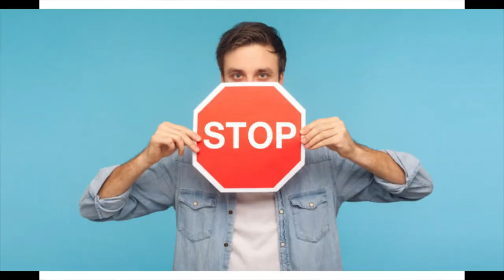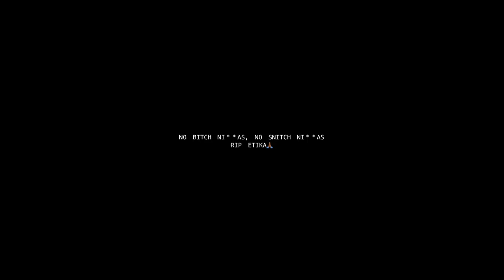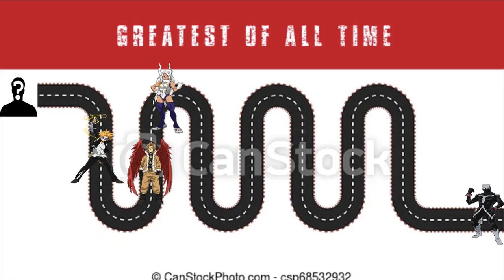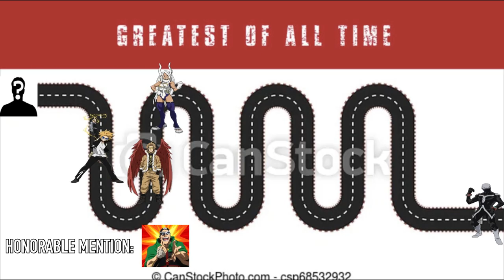MHA S6 is actually PEAK SHONEN (finally)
🔥 (My hero Academia) in a Nutshell (Anime)

Number of subs when published: 129

My hero Academia in a Nutshell or ブルーロック in a Nutshell. Anime, Parody, Memes. Review. Funny moments.